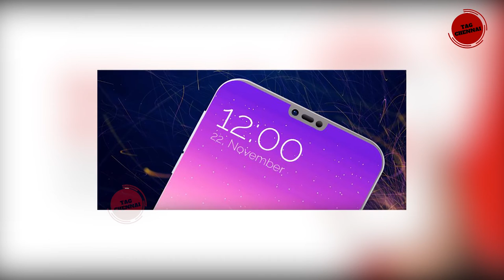JioPhone Next With Optimised Android Experience Launched in India: Price, Specifications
விரைவில் மலிவான ஸ்மார்ட் போன்: முகேஷ் அம்பானி அதிரடி அறிவிப்பு
RIL AGM 2021: Mukesh Ambani launches JioPhone Next; Jio-Google tie up for 5G
"We need an ultra-affordable 4G smartphone needed to make India 2G mukt", RIL chairman Mukesh Ambani said at the 44th RIL AGM 2021

Our vision was to bring affordable access to information for Indians. We optimised a version of Android OS for this. It will have a great camera and support for the latest updates and is built for India. We are taking partnership further with a 5G partnership between Google and Jio. As part of this, Reliance will also shift core retail infra to Google cloud infra," Google CEO Sundar Pichai said at the AGM.  ​